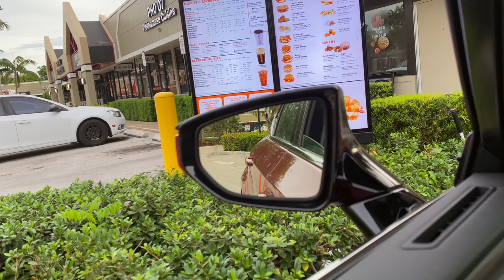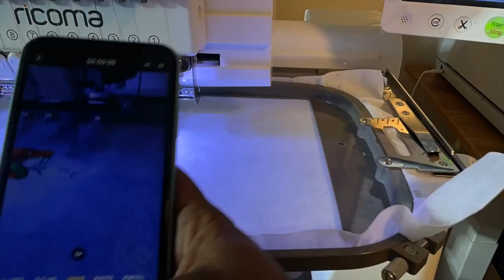WORK WITH ME CRAFT VLOG| EMBROIDERY & BLING SHOES WITH RICOMA EM-1010 | SMALL BUSINESS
WORK WITH ME VLOG

My Etsy Shops:
Craft Merch

***I have used all items listed above and below. I only recommend products that have been successful for me.

- $500 off a Pro or $250 off a Plus

✅SUBLIMATION PRODUCTS

Butcher Paper
Heat Resistant Tape
Sublimation Paper
Oven Thermometer
Heat Gun
Painter's Tape

HEAT TRANSFER WAREHOUSE : ALL TYPES OF BLANKS, PAPERS & PRODUCTS

✅EMBROIDERY PRODUCTS
Brother SE600
Cutaway Stabilizer
Tear away Stabilizer
Water Soluble Stabilizer
Embroidery Thread